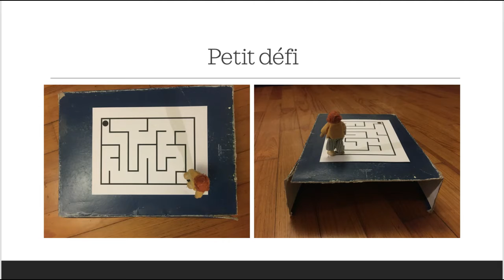Les aimants séance nº3 Défi Le labyrinthe, solution